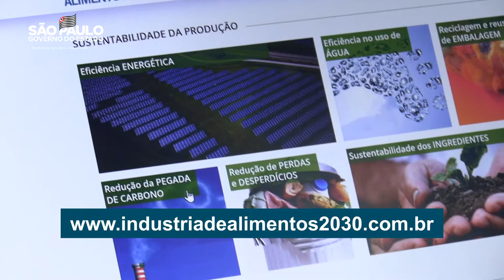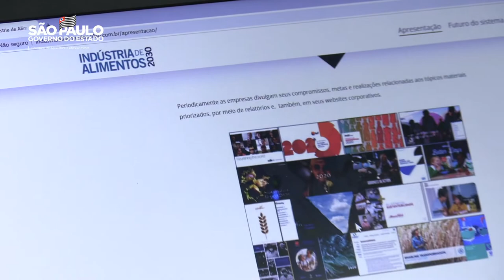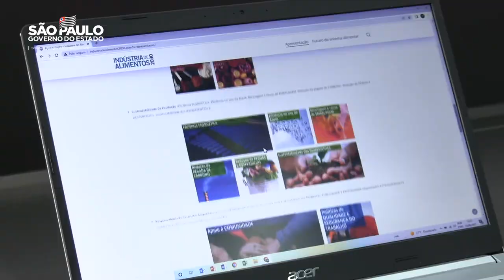HUB - “Indústria de Alimentos 2030''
O secretário da Agricultura e Abastecimento de São Paulo, Francisco Matturro, recebeu no dia 23/06, na sede da Secretaria, os convidados para a cerimônia do lançamento do hub “Indústria de Alimentos 2030” O portal foi desenvolvido pelo ITAL e tem foco na saudabilidade e sustentabilidade do setor de alimentos. No evento, houve apresentações técnicas da diretora geral do Instituto de Tecnologia de Alimentos (ITAL-APTA), Eloísa Garcia; o diretor de Assuntos Institucionais, Luis Madi; o coordenador da PITec, Raul Amaral, e João Dornellas, presidente executivo da Associação Brasileira da Indústria de Alimentos (ABIA).
O hub de conteúdo reúne na sua página informações que estão disponíveis em relatórios institucionais e outras fontes que congregam assuntos de maneira fácil e acessível em 15 temas de interesse do consumidor de alimentos. O portal agrupa vários dados sobre as melhores práticas das empresas de alimentos, bebidas, ingredientes e embalagens, que podem ser comparados pela população.